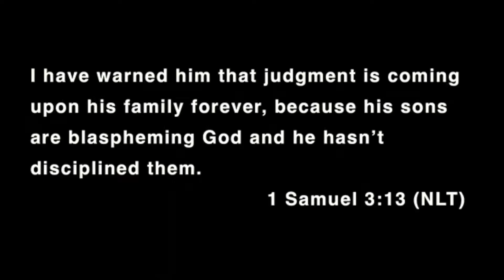Take Ten | Increase Conference Moments 5 | Bishop Holley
The Increase Conference was AWESOME!
We have split some of the most life giving and soul stirring messages preached during that conference into 10 minute or so sections for you. Don’t miss a single part of this incredible series!